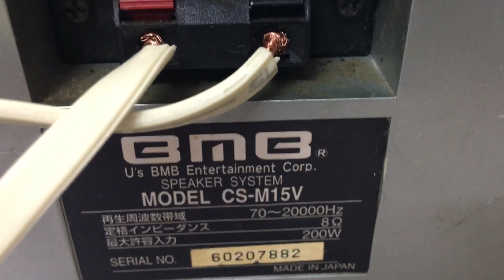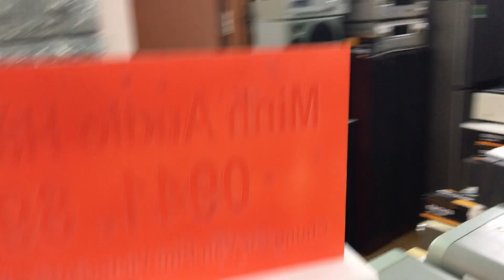6/2/20 Loa lời Bmb 15V gửi Sơn Vy Lâm Thao PTho